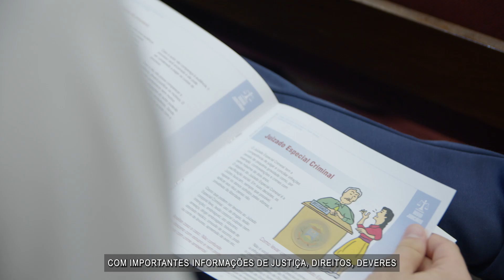Projeto Nosso Judiciário encerra edição 2022 com visita ao Colégio Adventista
Na manhã da última terça-feira, 18 de outubro, o projeto Nosso Judiciário realizou sua 115ª visita escolar, encerrando as atividades da edição 2022. A visita de encerramento aconteceu no Colégio Adventista Centro América, em Cuiabá. Os alunos e alunas do Ensino Médio receberam cartilhas informativas e participaram da palestra ministrada pelo coordenador do projeto, Neif Feguri.

Confira ▶️